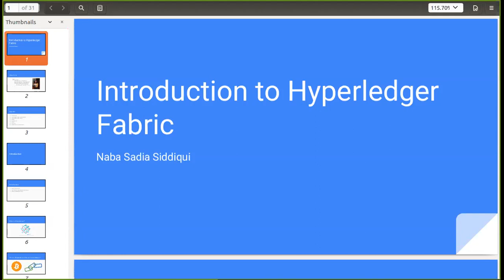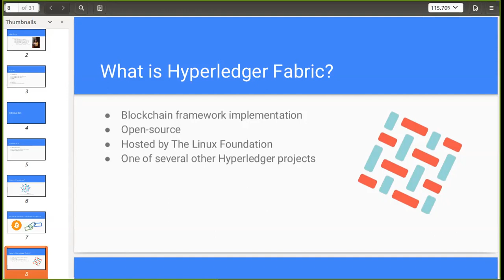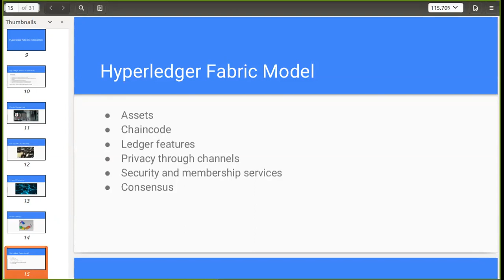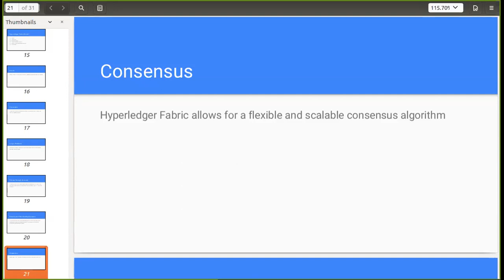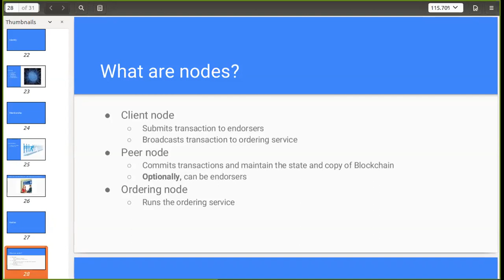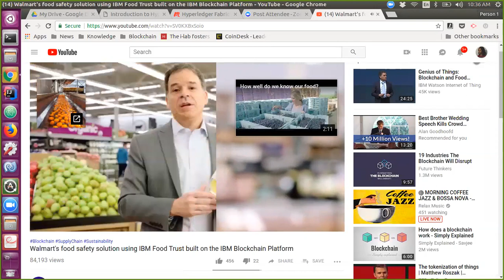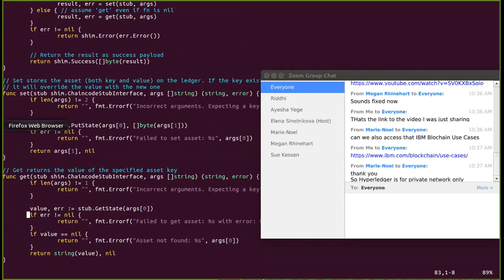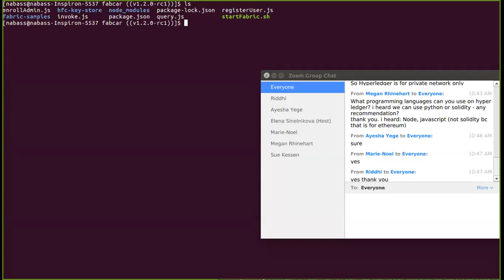Intro to Hyperledger Fabric